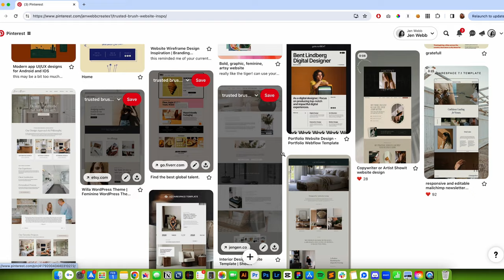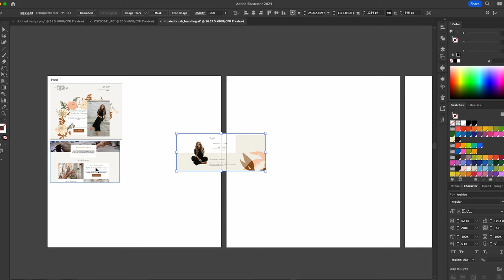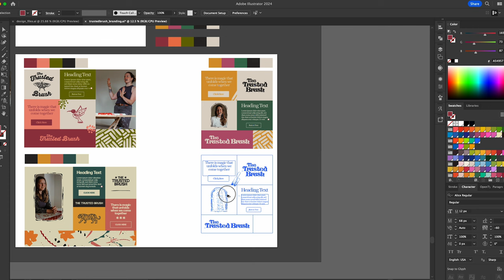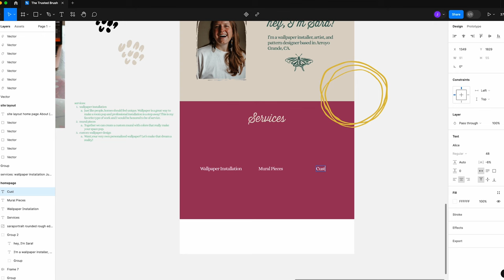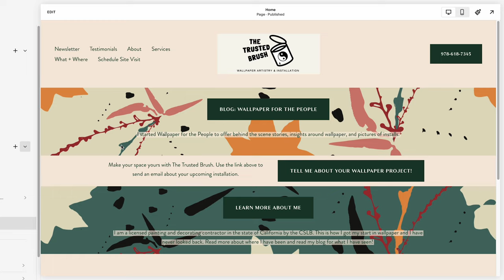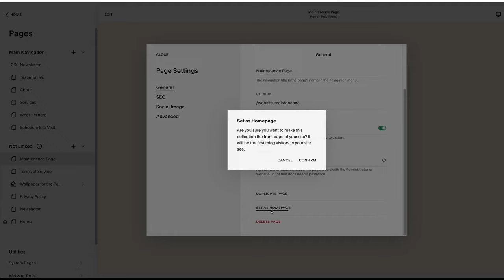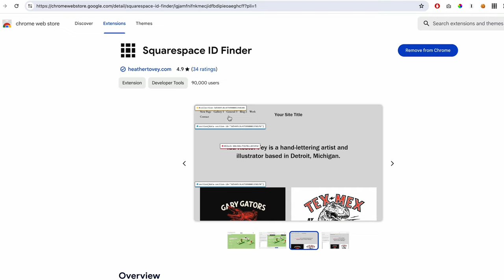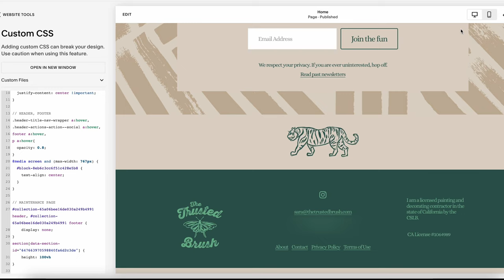Design with me ✨ My full web design process using Figma & Squarespace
My step by step process for designing a website for a client starts with gathering inspo from Pinterest, brainstorming brand concepts in Illustrator, designing in figma and building it out in squarespace. Let me know what you think!

I plan to do more Design With Me videos, as well as a more in depth video on how I use custom CSS in Squarespace websites soon.

If you're interested in working with me on your own website fill out this form!

CAMERA EQUIPMENT
small tripod
big tripod

chapters
00:00 intro
00:28 gathering inspo
01:41 branding
03:39 designing in figma
05:35 building in squarespace
07:46 mobile styling